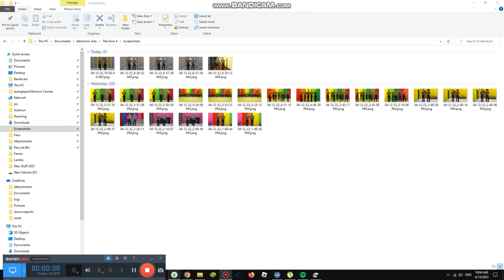Drinking Sweat Tea in Bar #4,405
Today we are drinking tea because it is little Sugar but it is still healthy